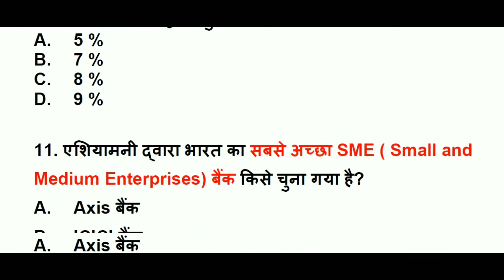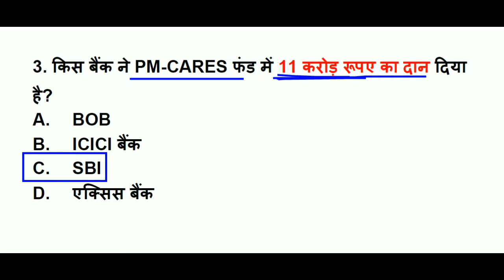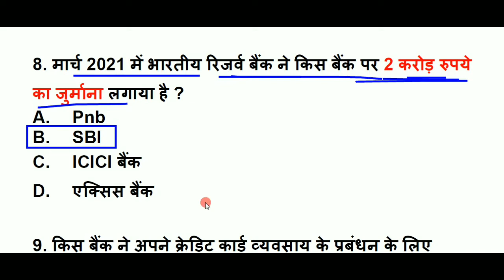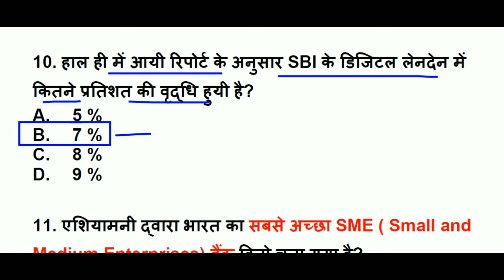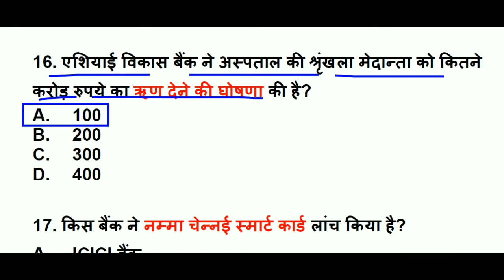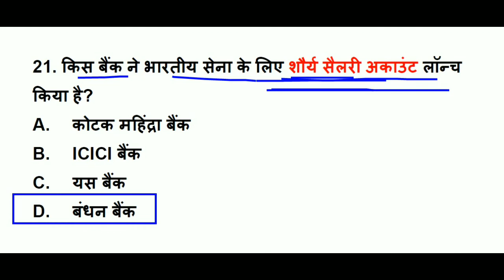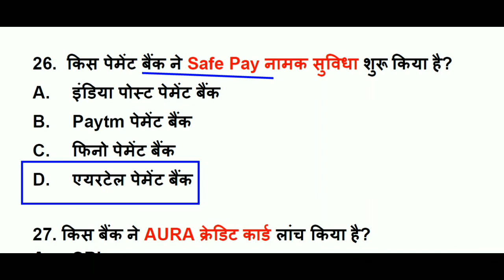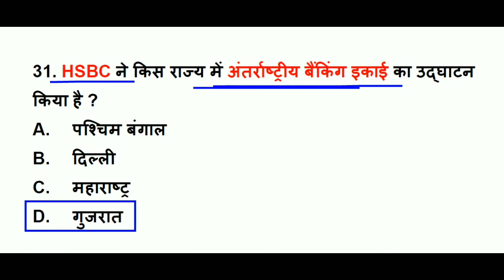Banking Current Affairs 2021 | Banking Awareness 2021 | Banking Gk,Banking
About this video-           दोस्तों इस वीडियो मे हम Current Affairs 2021 (January TO June ) Most important topic, Banking Current Affairs 2021, Banking Awareness 2021, Current Affairs 2021, Banking Gk के top 30 Mcq Questions कवर कर रहे है, Current affairs 2021 ( gk in hindi) static gk, की ये सीरीज सभी प्रतियोगिता परीक्षाओं के लिए इंपॉर्टेंट साबित होगी, वीडियो को पूरा जरूर देखें
Additional tags-
examstudywithsangeeta,
Banking Gk,
banking,
md of bank,
ceo of bank,
chairman of banks,
economics 2021,
banking awareness quiz,
banking awareness 2021,
financial awareness 2021,
banking gk 2021,
banking questions 2021,
banking questions for sbi 2021,
banking questions for ibps 2021,
banking questions for rrb po 2021,
sports currentaffairs,
current GK,
GK in Hindi,
current news,
next dose,
 weeklyga,
Covid-19,
coronavirus gk,
Cova aap,
Coronavirus in Hindi,
About coronavirus
awards 2021,
Science gk,
tricky gk,
current affairs 2019,
2021 current affairs,
Miscellaneous current affairs 2021,
2020 Ka current affairs,
Obituaries 2021,
corona vaccine gk,
ssc cgl gk questions. physics gk.
chemistry gk.
science gk.
नियुक्तियां 2021,
निधन 2021,
Honors 2021,
ntpc ke liye important current affairs k question,
Awards 2021,
upcs ke liye important current affairs k question,
Awards 2020,
july nidhan 2021,
awards july 2021,
appointment july 2021,
yojna july 2021,
Appointments 2021,
Agreements 2021,
100 gk gs for ssc cgl 100 gs
gk tricks
gk questions
GK,
december current affairs 2020,
general awareness,
Hindi GK,
India GK,
static GK,
Kbc gk question in hindi,
Kbc gk,
Kbc 12,
Current Gk,
ibps 2021 mains general awareness,
ibps 2021 mains,
ibps 2021,
ibps 2021,